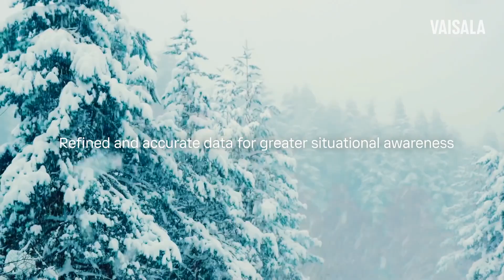Vaisala Lidar Ceilometer CL61 with Depolarization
The CL61 complements already-existing research lidars and can be added on to build hybrid ceilometer networks for more accurate weather modeling and situational awareness.

Vaisala is a global leader in weather, environmental, and industrial measurements. We provide observations for a better world, with space-proof technology even exploring Mars and beyond.
We are a reliable partner for customers around the world,  offering a comprehensive range of innovative observation and measurement products and services.